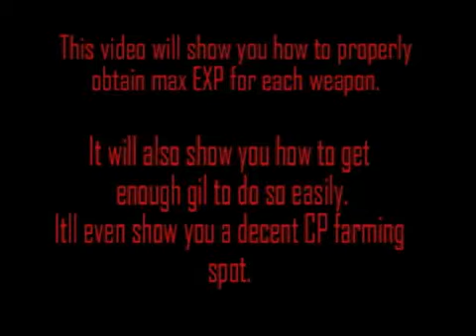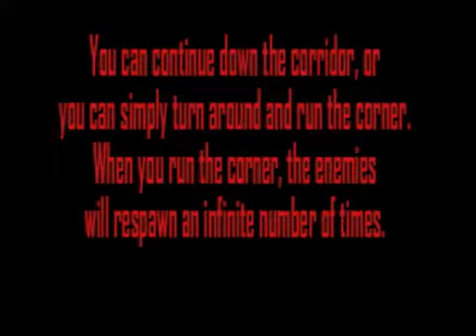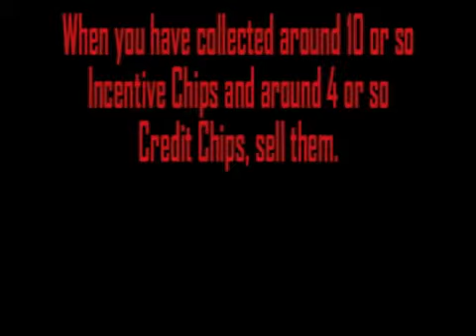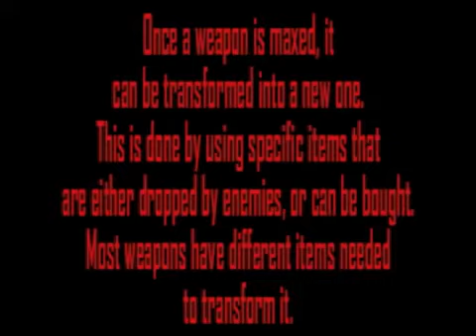FFXIII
Few random things for FF13